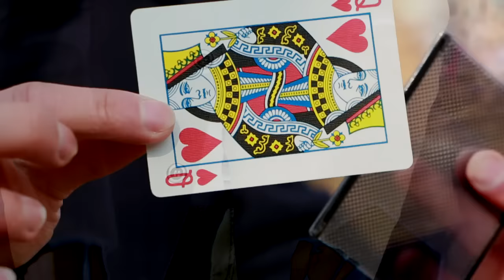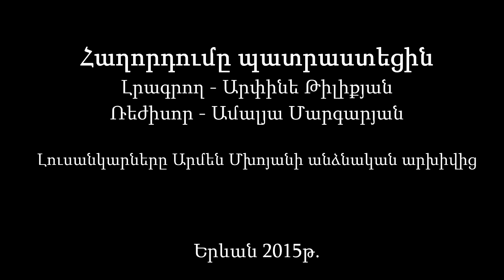Ակնարկ - Արմեն Մխոյան